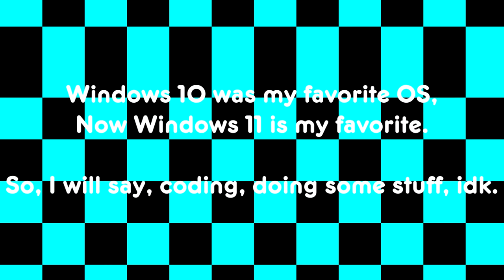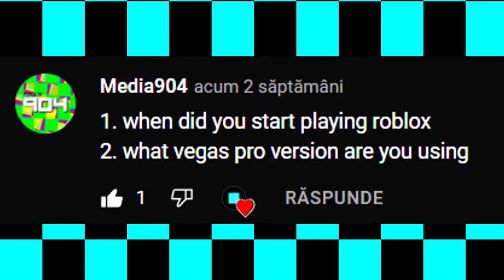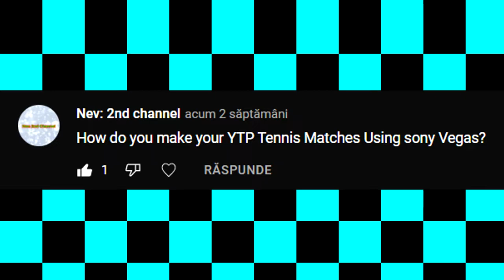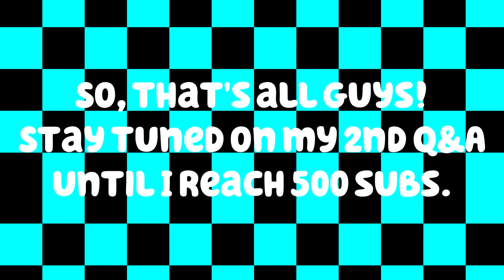Se7enSlasher's 1st Q&A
Announced in but I was late for making my answers.

--My Laptop Equipment (updated 10th apr. 2022)--